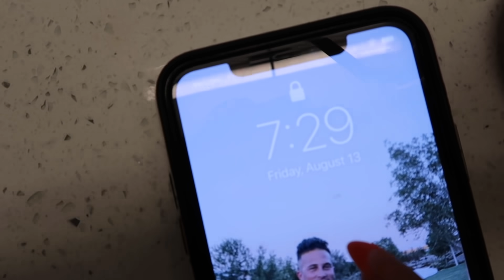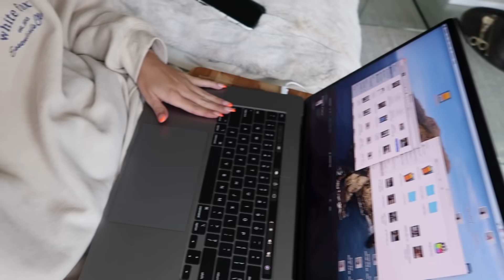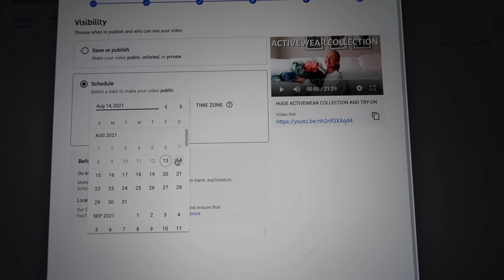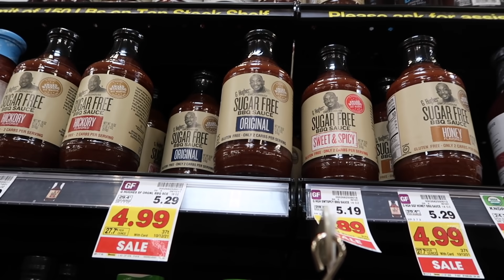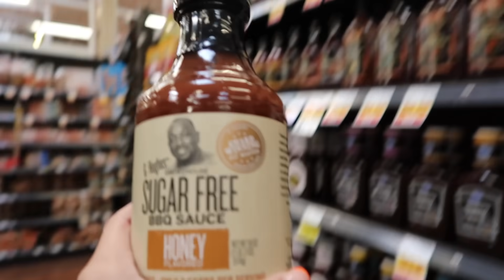WEEKEND VLOG: new coffee order, going shopping, how to clean sneakers, etc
How to clean shoes:
Spray with spray n wash
Optional: after spraying wash in the washing machine
Scrub soles with magic eraser or old toothbrush
If shoes aren't getting white then scrub with a mixture of equal parts water and bleach
Rinse area with cold water
Let sit to dry

Frequently asked:
Nike 270's
Iced coffee glasses
Duvet cover
Slip pillowcases
Pillow talk lipstick
Pillow talk lip liner
Lifter gloss shade reef